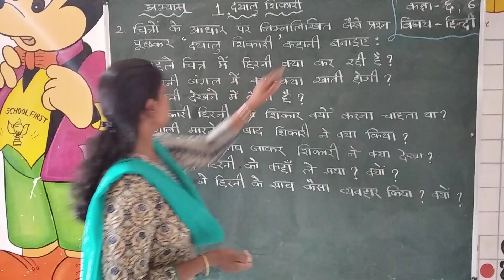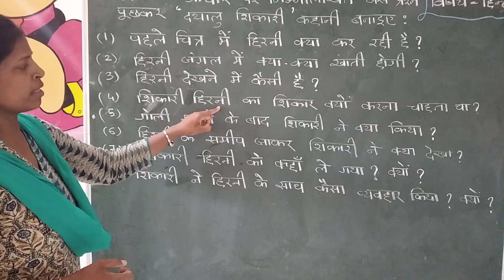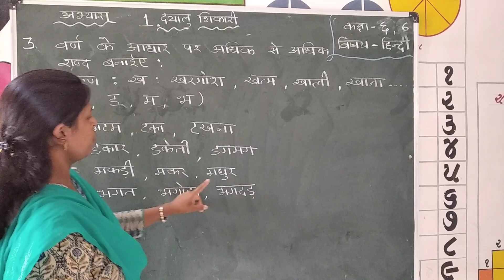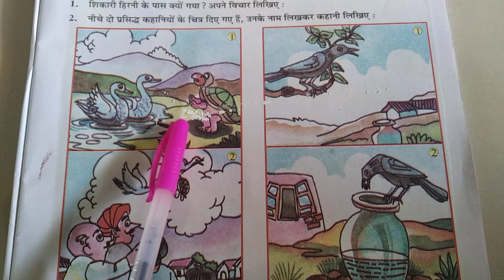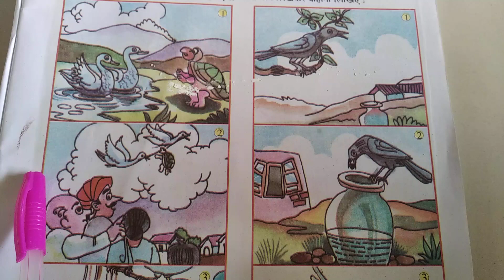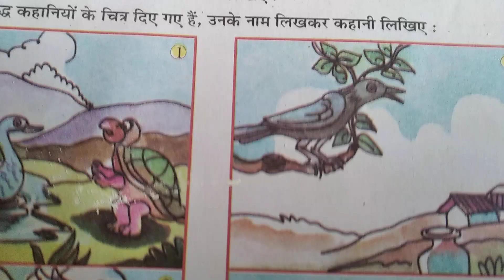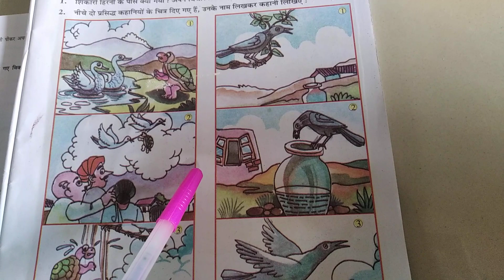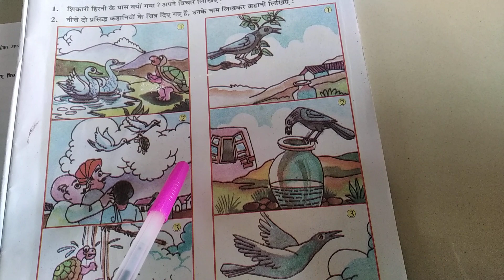Std 6G 6E Hindi Lesson 1 Part 2